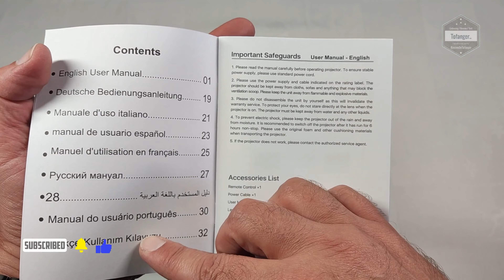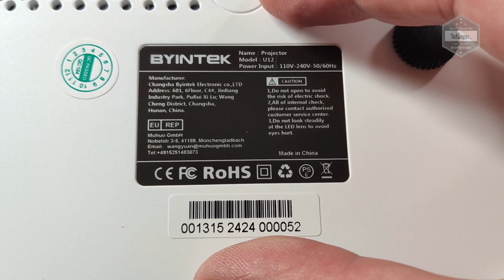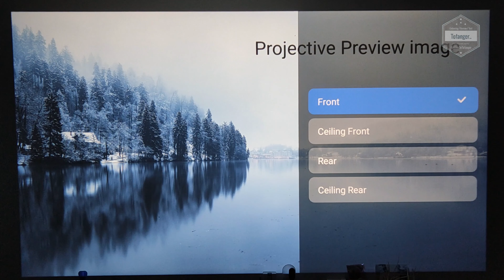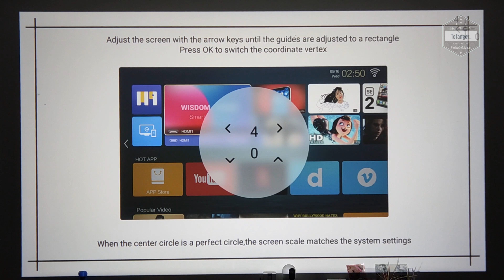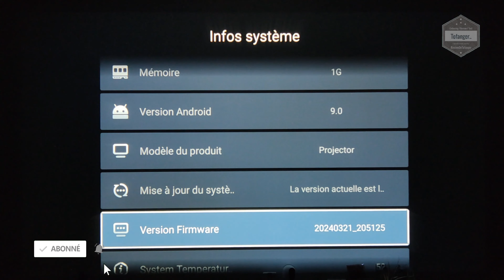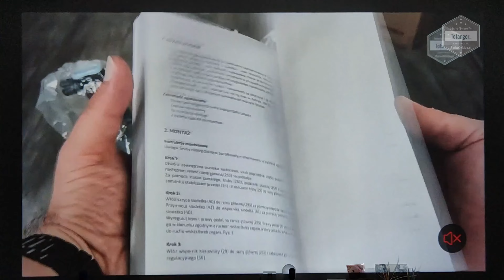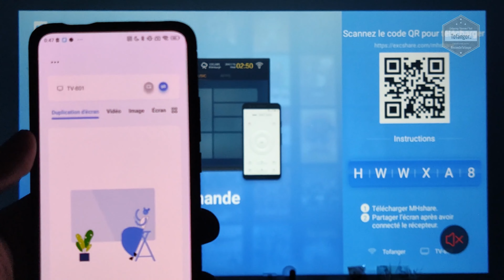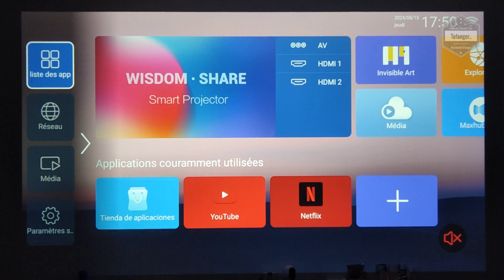BYINTEK U12 Projector - Vidéoprojecteur 1080P avec support 4K - Android9 & Wifi & BT - Unboxing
Le BYINTEK U12 projector est un vidéoprojecteur 1080P de chez BYINTEK.
Equipé d’une puce de résolution 1920×1080, ce projecteur BYINTEK LOVE U12 donnera une belle et grande image permettant de satisfaire le plus grand nombre. Il est également compatible avec les fichiers vidéos 4K en lecture (pour un affichage en 1080P)

Le BYINTEK U12 projector se distingue par son design simple et efficasse ainsi que sa technologie  tout à fait au point.
Il présente une augmentation de luminosité jusqu’à 800 ANSI. Son système d’algorithme IA assure une mise au point automatique.

Le nouveau vidéo projecteur BYINTEK U12 fait partie des projecteurs dits « intelligents ».
En effet, il est équipé d'un système sous Android TV 9.0 et de ce fait, la possibilité d'installer les applications directement depuis Google Store.
C'est bien entendu compatible avec Molotov, Disney+, Netflix ou autre applis TV. C'est le même concept que d'autres vidéoprojecteur comme par exemple le Wanbo X2 Max.

Concernant la connectique, ce BYINTEK Loce U12 projector est composé de deux prises HDMI et deux entrées USB.
Le projecteur BYINTEK U12 intègre également le Wifi, le Bluetooth et un RJ45.

Personnellement, j'aime beaucoup la qualité d'affichage, le rendu des couleurs et la luminosité de l'image affiché.
C'est un vidéoprojecteur LED de bonne qualité avec "Box TV" intégrée.
Le fait d'être sur une ampoule LED donnera une longue durée de vie a celle ci (plus de 50.000 heures)

Le BYINTEK U12 est fournie avec une télécommande qui fonctionne avec deux piles non inclus au package et le fonctionnement est plutôt intuitif.

Merci @byintekofficial  de m'avoir envoyé ce vidéoprojecteur 1080P BYINTEK U12 afin d'en faire une vidéo.

Caractéristiques :

Marque : BYINTEK
Modèle : BYINTEK Love U12
Type : Videoprojecteur Android

Système
● Système d'exploitation Android 9
● Wifi: 2.4G + 5G(Wifi6)
● BT5.0
● CPU: MTK CA53 * 4 cœurs, le codec vidéo HEVC/H.265 prend en charge 4K 60Hz
● Mali G31MP2
● Mémoire: RAM 1G DDR, ROM 8G eMMC
● Affichage Wifi: prend en charge Airplay(Eshare est préinstallé), Miracast, DLNA.

Spécifications optiques
● Technologie d'affichage: LCD 4.45 pouces
● Source de lumière: LED , 50,000 heures Longue durée de vie
● Durée de vie de la lumière: 50000 heures
● Luminosité: 800 lumens ANSI
● Rapport de contraste: 1500:1
● Résolution: 1920*1080P
● Rapport d'iùage: 1.35: 1
● Taille image: 40-250''
● Distance de projection: 1.5- 7m
● mise au point automatique
● Correction Keystone: Keystone vertical manuel ± 30 °, Keystone horizontal ± 15 °, Keystone d'angle manuel

Interface
● HDMI
● USB
● Prise casque 3.5mm (sortie audio)
● AC-dans AC100-240V/50/60Hz

Autres spécifications
● Haut-parleur: 4 Ω 5W * 2
● Mode de projection: avant/arrière/plafond avant/plafond arrière
● Consommation d'énergie: 140W
● Appareil: 230*190*162mm
● Poids: 2.7KG

Liste des paquets
1 pc * projecteur U12
1 pc * télécommande IR
1 pc * Manuel d'utilisation
1 pc * Câble d'alimentation

Plan de la vidéo :
00:00 Intro
00:10 Unboxing BYINTEK U12 Projector
01:58 Le BYINTEK U12 en détail
03:14 Mise en route du Vidéoprojecteur BYINTEK U12  +options
08:08 Lecture vidéo à partir de Youtube
09:29 Mirroring avec le BYINTEK U12 projector
10:54 Lecture vidéo à partir d'une clé USB

Mes vidéos contiennent des communications et liens publicitaires.
L'utilisation de ces liens ne vous coute rien et me rapporte une petite commission.

A bientôt
Tof..